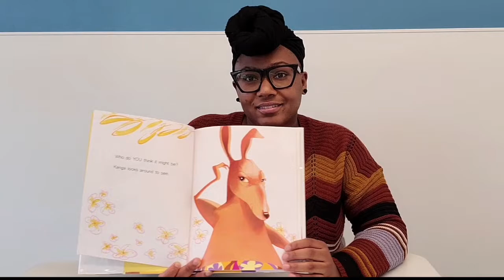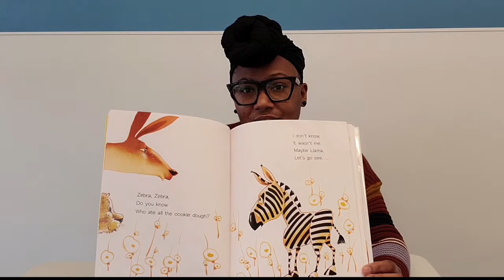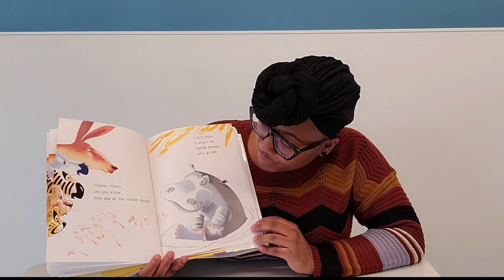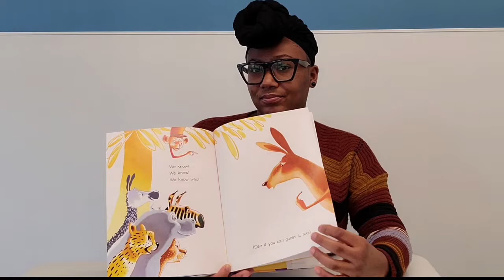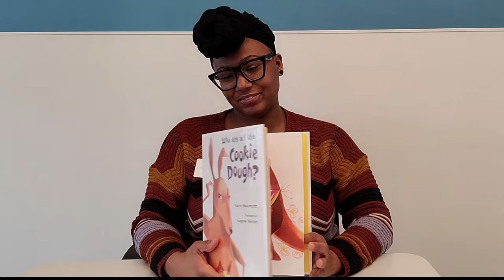Picture Book Read Aloud - Who Ate All the Cookie Dough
Keithia from Columbus Metropolitan Library reads Who Ate All the Cookie Dough by Karen Beaumont.